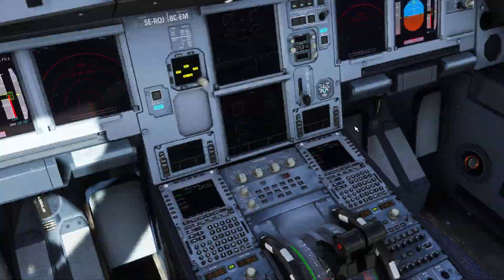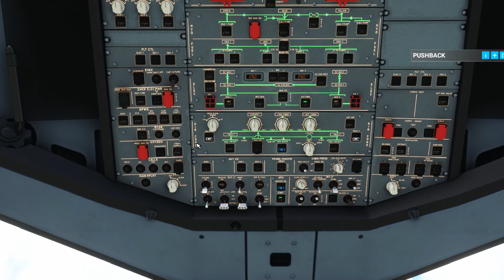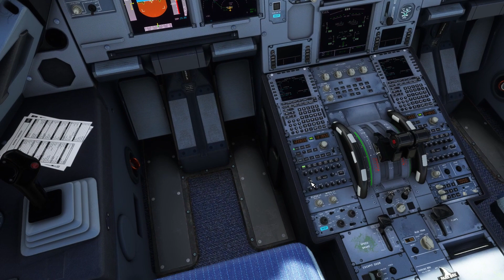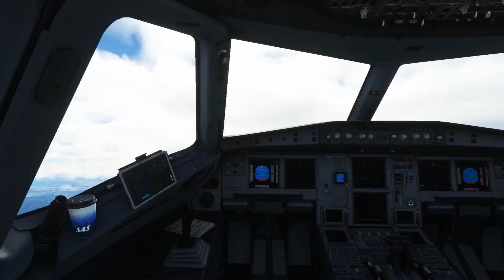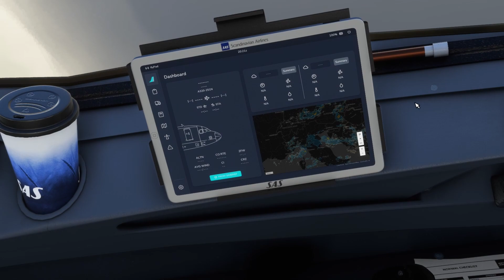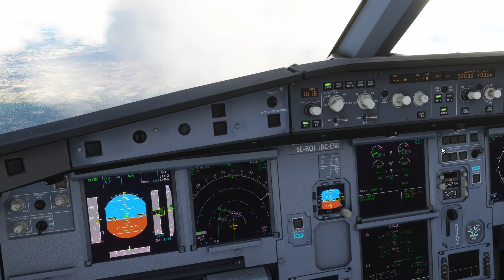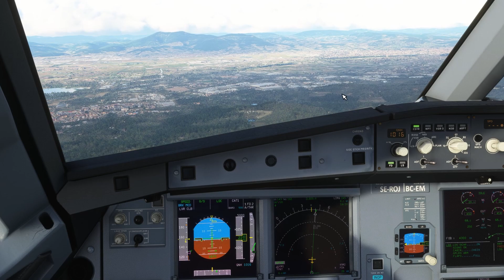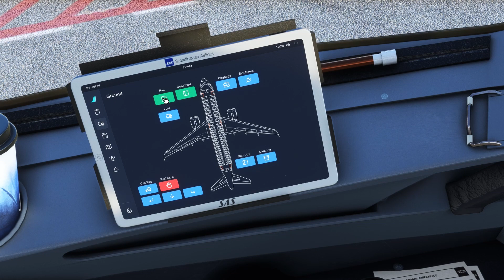Oslo Gardermoen ENGM - Florence LIRQ A32NX Ultra REALISM! Ultra Settings! Microsoft Flight Simulator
Pc Specs ⬇️⤵️

32GB RAM

512GB SSD + 2TB HDD

Addons ⬇️⤵️

Flybywire a320

FS realistic

X-Plane Addons

Active Sky

XPREALISTIC

Reshade

JAR Desing ground handling

UK2000 EGCC

Fly Tampa LGKR

ORBX EGNX

Ortho 4XP

Just sim EDDP

Virtual Design LEAL

Zibo 737

Flight Factor A320

Magknight 787

Dden-CL300

P3D Addons list:

Active Sky

Tomato shade

29 Palms – LGSK LGSM

Tropical Sim - LPFR

UK2000 - EGNX EGCC EGPH

Fly Tampa - OMDB EHAM LGKR

MK-Studios - GCTS

PMDG 737NGXu

PMDG 747

Carenado Citation

Quality Wings 787

Gaming : PS5